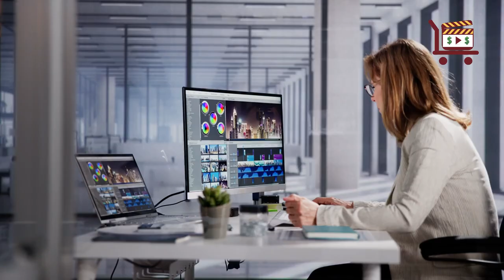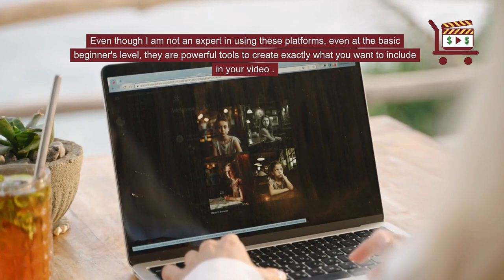How to Create Video Assets for Your Video Content Marketing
Creating video assets is a central component of video content marketing. It has become an indispensable tool for businesses and content creators, leveraging visuals’ power to engage and captivate audiences.

However, creating compelling video assets can be a daunting task. Have you ever felt like your videos are just one edit away from greatness, but you can’t pinpoint what’s missing?

Crafting visually appealing videos involves merging your creative vision with the right assets.

Whether assembling a tutorial or looking to wow your audience with stunning visuals, the struggle to find those perfect elements is real.

Why Consider DIY Video Asset Creation?

For those with limited budgets or a hands-on approach to content creation, Do-It-Yourself (DIY) methods are an excellent starting point.

Modern smartphones often boast impressive cameras for live-actor or action videos, allowing you to shoot high-quality footage without investing in professional equipment.

Readily available video editing software provides user-friendly interfaces for editing your footage.

What About AI Animated Videos?

Creating animated videos with AI tools involves leveraging artificial intelligence to generate imaginative and customizable content.

AI-animated videos can be more stylized and imaginative than videos you shoot with a camera.

They allow you to design characters, scenes, and visual elements that might not exist in reality.

What are various creative ways to generate video assets for video marketing?

Repurpose User-Generated Content (UGC) as Video Assets.

Ask your audience to share videos using your products, participating in challenges, or providing testimonials.

Collaborate with Influencers or Creators Collaborating with influencers provides fresh perspectives and exposes your brand to their loyal followers.

Use Animation and Motion Graphics as Video Assets.

Animation is visually appealing and offers a unique way to convey complex ideas or abstract concepts.

Utilize Stock Video and Image Libraries Creatively If time constraints or lack of resources limit your ability to shoot original footage, turn to stock footage and image libraries.

Use AI Image Creators for Powerful Video Assets.

As a video content creator, I often cannot find the exact video asset I want for a specific clip.

I have started playing around with MidJourney and Bing Image Creator. Even though I am not an expert in using these platforms, even at the basic beginner's level, they are powerful tools to create exactly what you want to include in your video .

Interactive Videos. Engage your audience in a more immersive way with clickable elements, quizzes, and branching narrative.

Use Live Streaming as Video Assets Leverage the immediacy and authenticity of live streaming for your video marketing strategy.

Also, save the live stream recordings for repurposing them into shorter, shareable clips.

360-degree Videos and Virtual Reality (VR) Immerse your audience in an alluring  experience with 360-degree videos and virtual reality.

In the ever-evolving landscape of video marketing, creativity knows no bounds.

Whether you’re a solo entrepreneur on a tight budget or a marketing team with ample resources, there are diverse approaches to generating video assets that align with your brand and engage your audience.

Experiment with different methods, stay attuned to emerging trends and don’t be afraid to push the boundaries of conventional video creation – the possibilities are as limitless as your creative imagination.

What do you use for video assets in your video marketing? Please share your ideas.